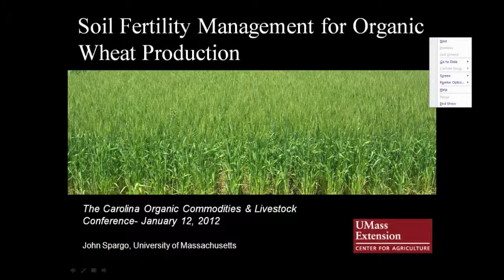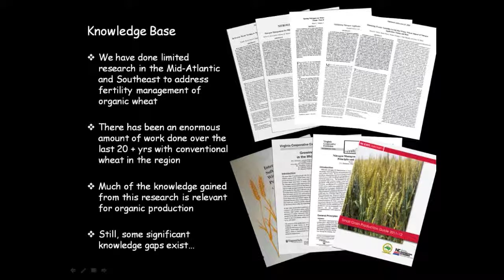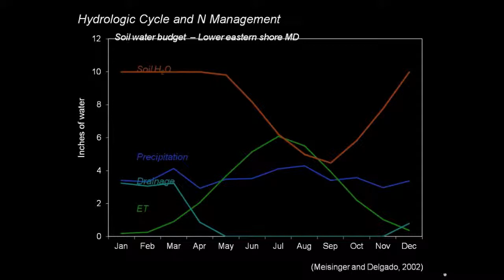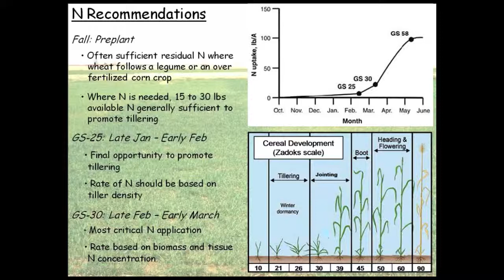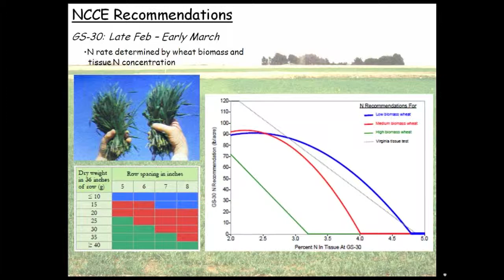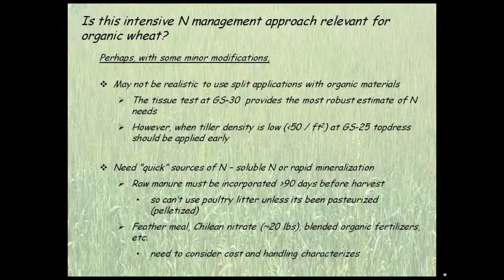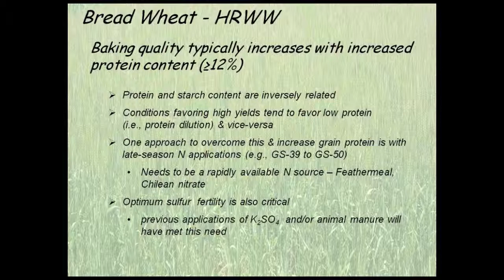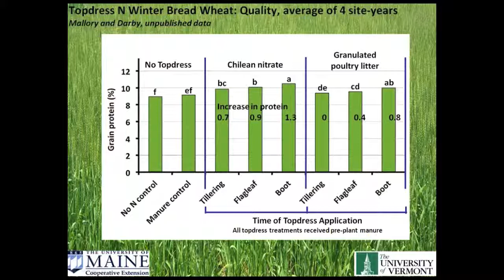Soil Fertility Management for Organic Wheat Production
Captured live at the 2012 Organic Commodities and Livestock Conference, Dr. John Spargo, University of Massachusetts, provides nitrogen recommendations for wheat grown in North Carolina and reviews research on fertility trials.